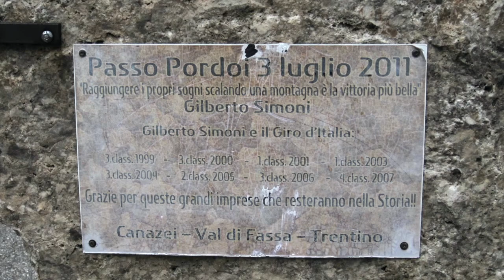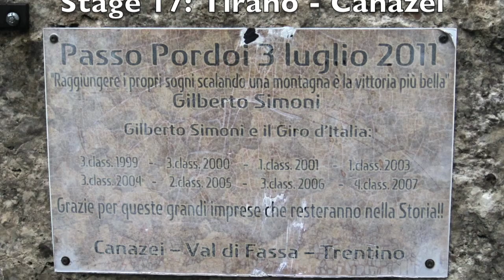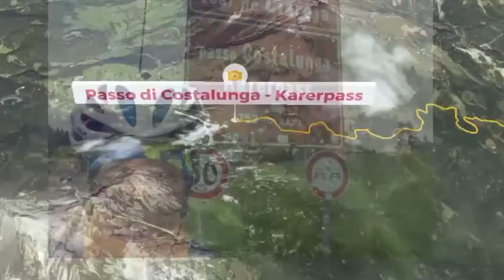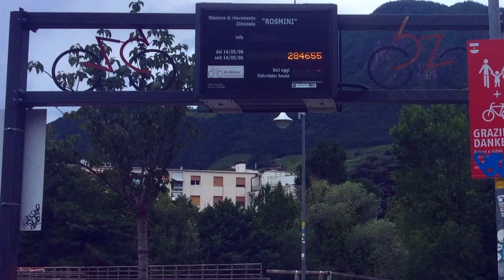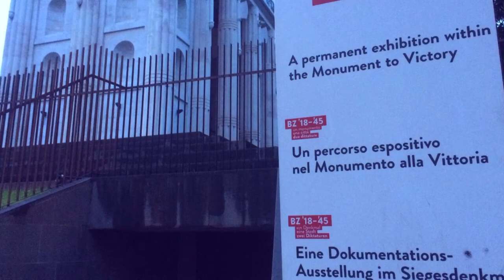WienMarseille 10 Pordoi Costalunga Bolzano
Radtour Alpen Pordoi Pass Costalunga Pass Niger Paa Bozen Bolzano WienMarseille